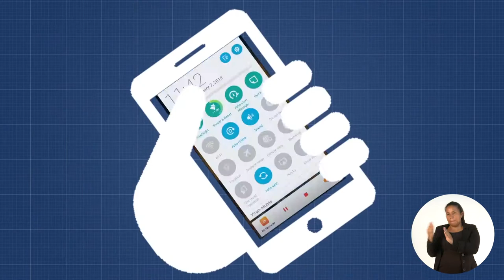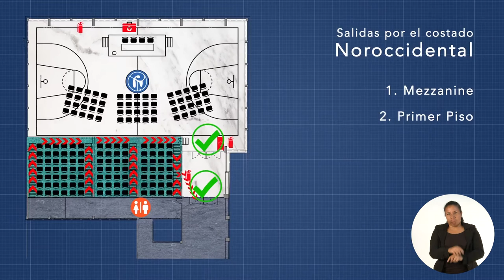Instrucciones emergencias Auditorio Multiproposito UPN con señas